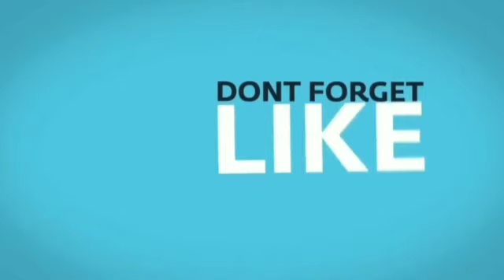XIAN LIM IPINAKITA ANG HUSAY SA PAG PAPAINTING MAGBUBUKAS NG SOLO EXHIBIT